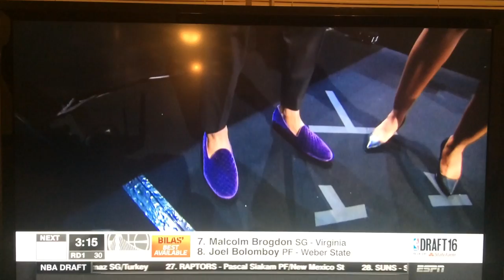ESPN's Lisa Salters disrespects Dejounte Murray during NBA Draft interview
Really?? No one cares??